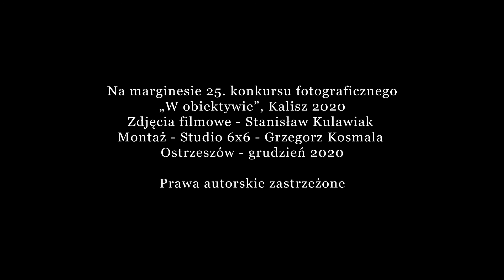Stanisław Kulawiak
Komentarz do 25. edycji konkursu fotograficznego "W obiektywie"